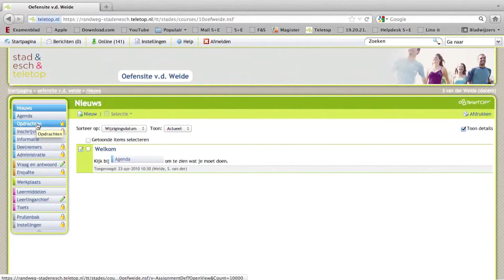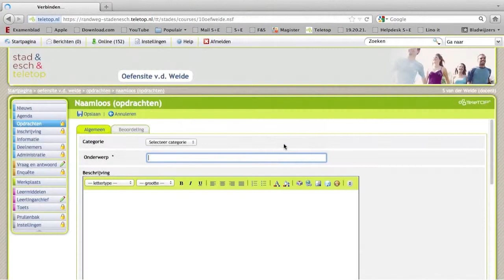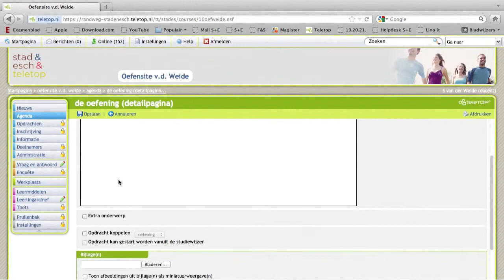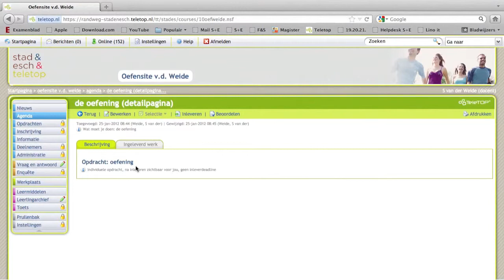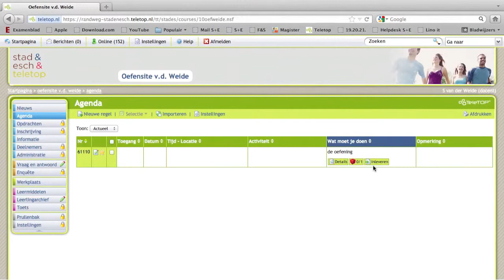Teletop inleverbakje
Instructie video hoe je een opdracht kunt laten inleveren via Teletop.